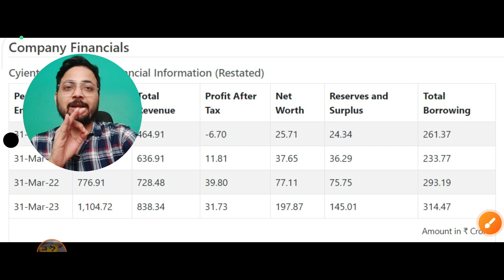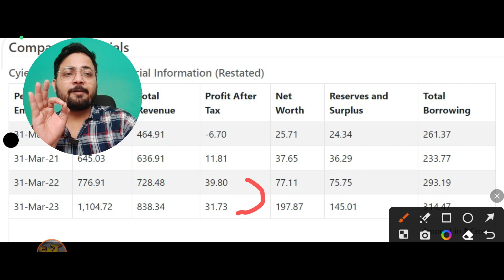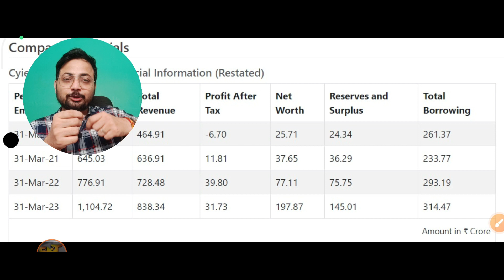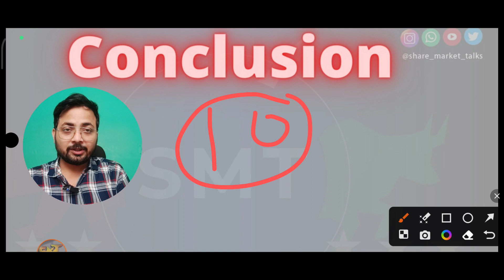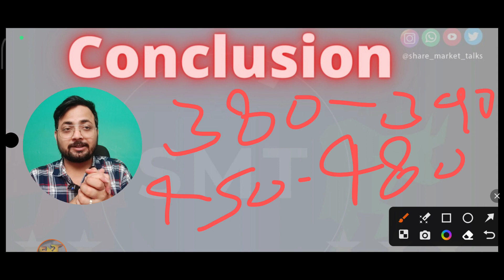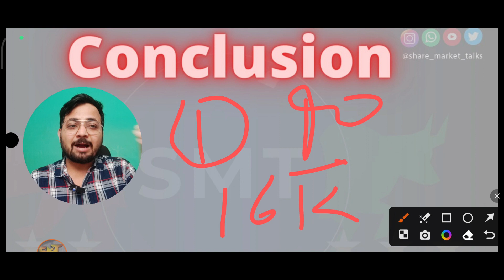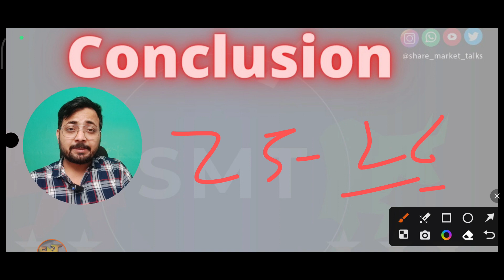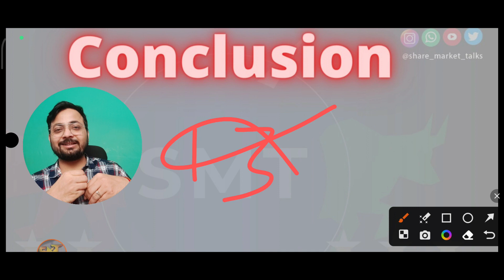Cyient DLM IPO Llisting Day Strategy कैसे Book करे Profit ज्यादा? | Cyient DLM IPO GMP Today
ACCOUNT Opening Links 👇

4. Paytm - ( ब्रोकरेज ₹0 - ₹15 में कोई भी ट्रेड का आनंद ले)